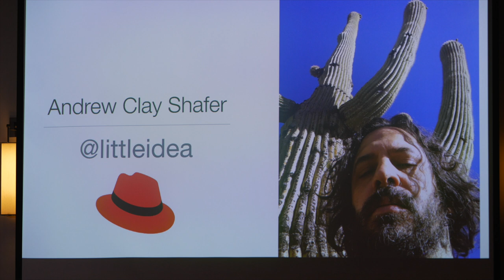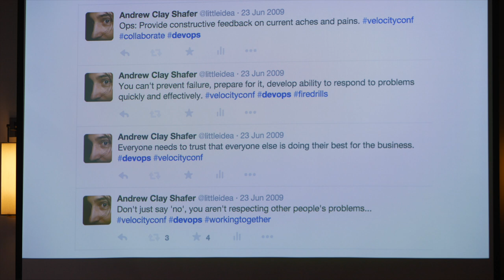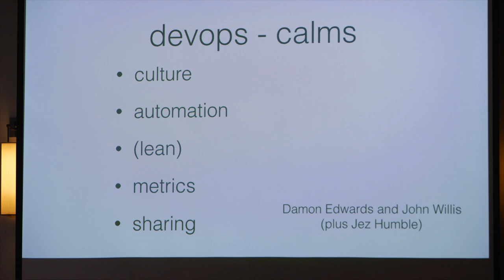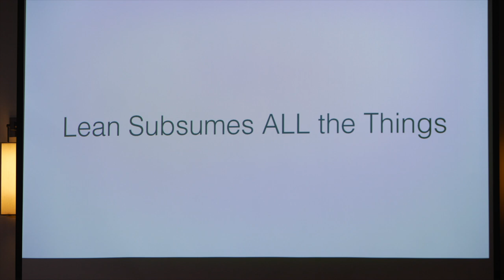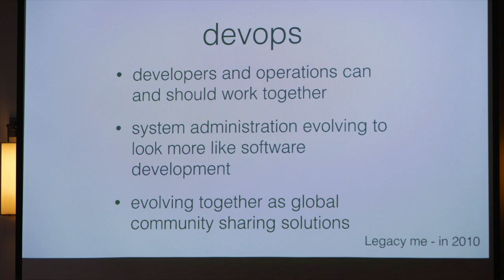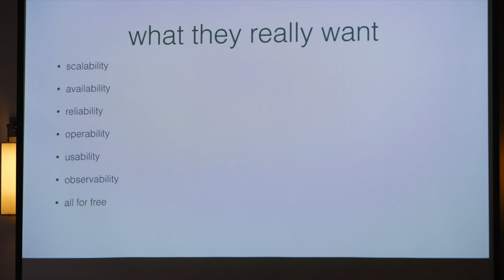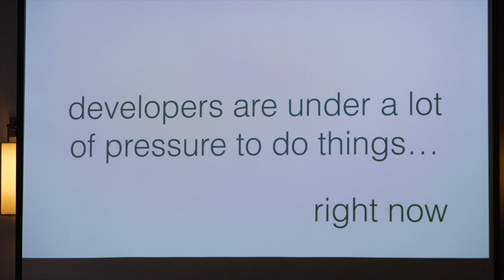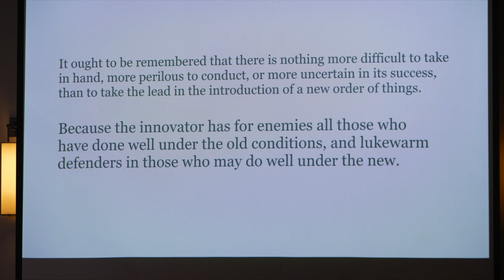A Word from RedHat | Andrew Clay Shafer